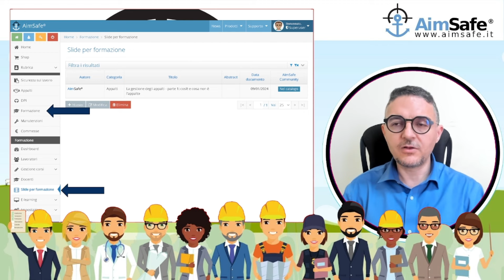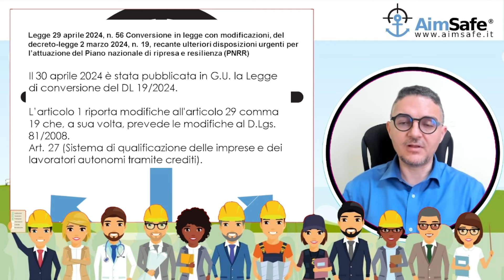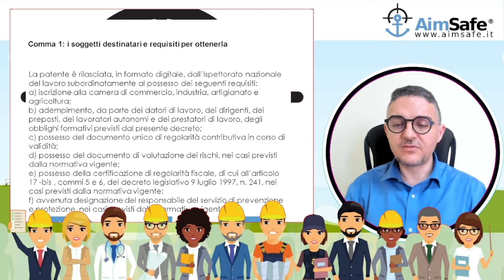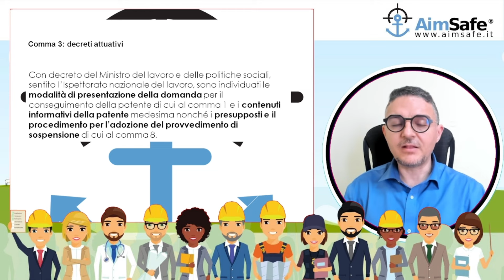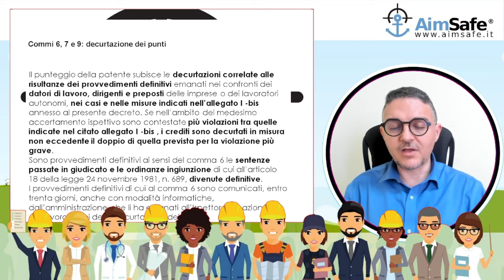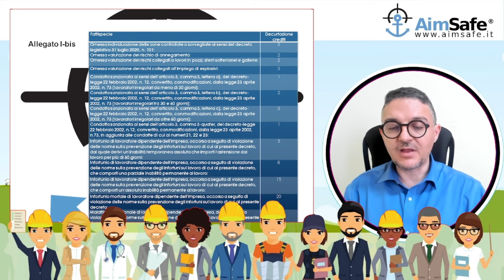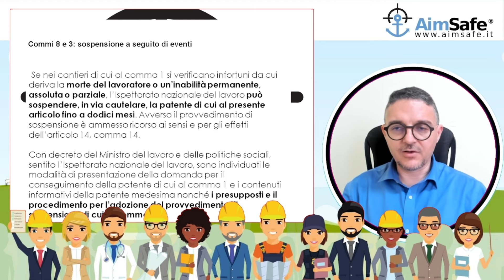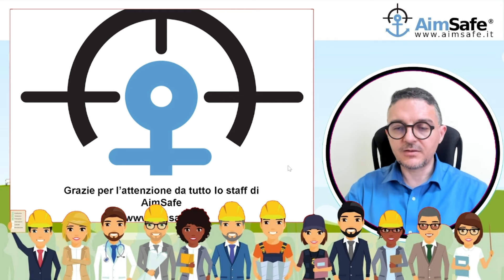Patente a crediti per le imprese: cosa prevede la nuova norma - legge 56/2024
Con la pubblicazione della legge 56/2024 diventa definitiva la modifica all'articolo 27 già prevista dal D.L. 19/2024, il c.d. Decreto PNRR.
Con la conversione, però, il testo dell'articolo viene nuovamente integralmente riscritto.
Si conferma l'istituzione, a partire dal 1 ottobre 2024, della patente a crediti per le imprese e i lavoratori autonomi che operano all'interno dei cantieri temporanei e mobili.
Non mancano, però, le modifiche:
1. i documenti non dovranno più essere caricati su un portale ma sarà sufficiente produrre un'autocertificazione di possesso dei documenti richiesti. In caso di autocertificazione mendace, oltre al penale per falsa dichiarazione, le sanzioni per la singola inadempienza, si avrà il ritiro della patente per 12 mesi;
2. la decurtazione dei punti viene definita con una specifica tabella che diventa l'allegato I-bis del D.Lgs. 81/2008;
3. non vengono definite ancora le modalità per il recupero dei crediti e sparisce il bonus per le imprese con MOG 231, tuttavia, è previsto un decreto che prevederà dei punteggi aggiuntivi;
4. in caso di sospensione della patente, si potrà terminare i lavori in corso al momento purché sia stato superato il 30% dell'intero incarico;
5. rimane l'esenzione della patente per le aziende SOA ma solo se di categoria III o superiore.

Resta informato su tutti gli adempimenti legati alla sicurezza e salute dei lavoratori e sulle novità legislative iscrivendoti gratuitamente sul nostro sito. Puoi anche attivare il modulo RSPP e redigere il DVR e eseguire le valutazioni dei rischi specifici con gli algoritmi e i metodi più utilizzati in Italia.
per info sui moduli più adatti alla tua attività e per preventivi personalizzati contatta:

00:00 Introduzione: La patente a crediti per le imprese - legge 56/2024
00:30 Sigla iniziale
00:48 Il modulo appalti di AimSafe
01:43 Come scaricare gratuitamente le slide di questo video
02:00 Come restare in contatto con AimSafe
02:36 Il contenuto dell'articolo 27
04:13 Riferimenti legislativi
05:36 Soggetti destinatari e requisiti per ottenerla
08:06 L'Autocertificazione
09:54 I Decreti attuativi
10:37 Il punteggio iniziale ed il punteggio minimo
13:39 La decurtazione
19:55 La sospensione della patente
21:07 Le sanzioni
21:45 Il portale nazionale del sommerso
22:15 Il monitoraggio
22:45 Ulteriori settori
23:14 SOA
24:30 Sigla finale